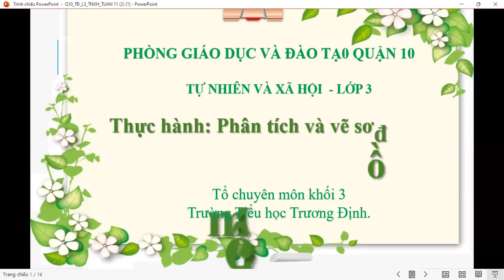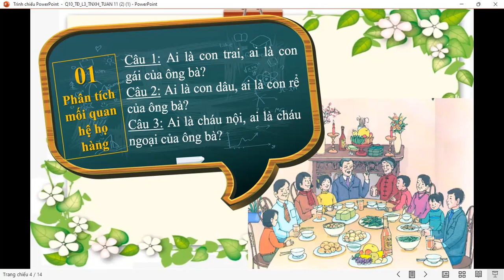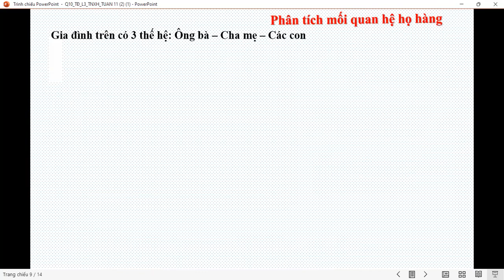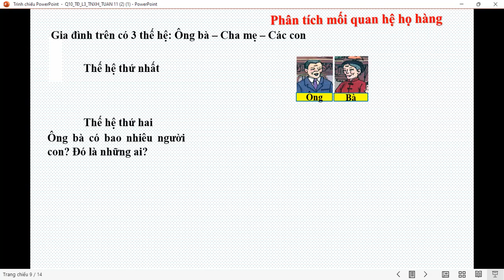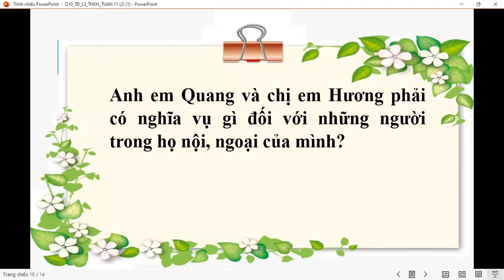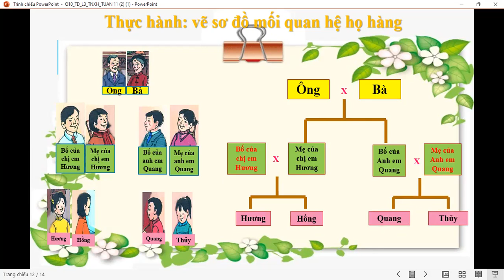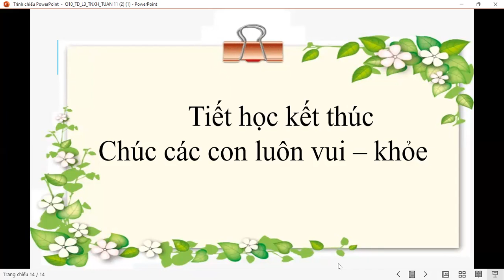K3 | TNXH | Thực hành: Phân tích và vẽ sơ đồ mối quan hệ họ hàng | Tuần 11 | HTK | Q.10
phongchongcovid-19